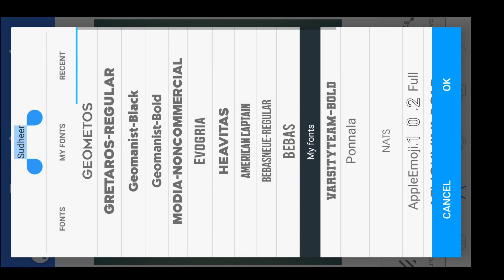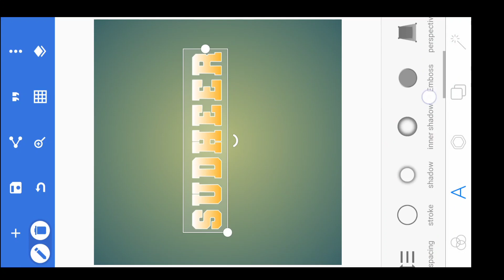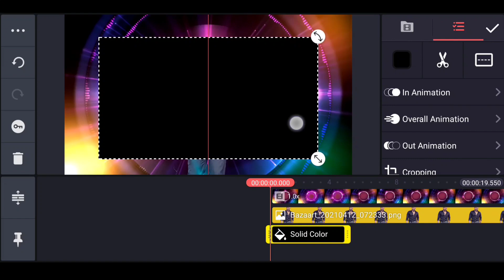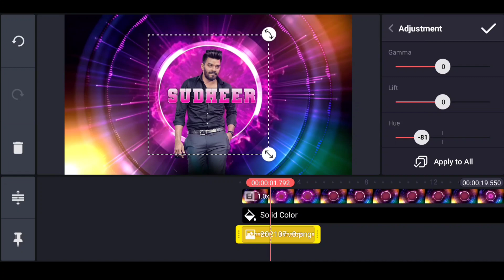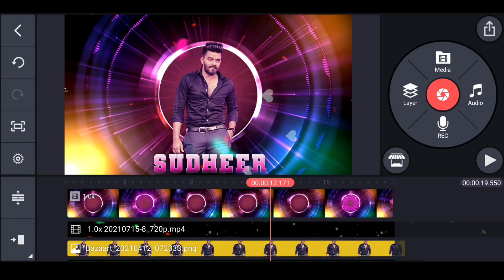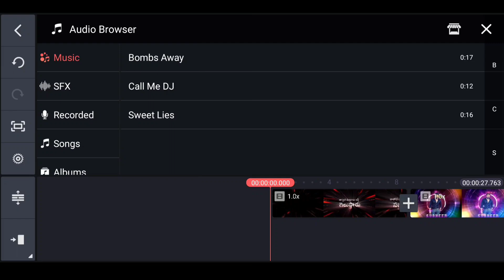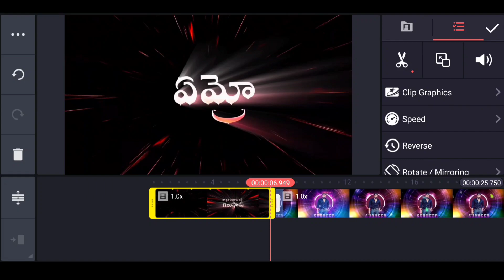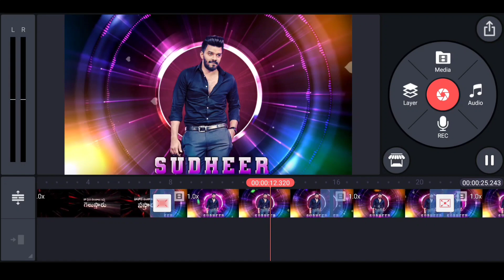🔥Trending transition effects video editing in kinemaster trending video editing Attitude status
how to make Full Screen Photo blinking moving status video Editing in Alight motion Shake effect Video Editing  4K Full Screen⚡Trending mix shake Effect video editing in alight motion transaction beat sync status 4K image status video editing in alight motion new trend transaction Shake effect video editing

Please contact.